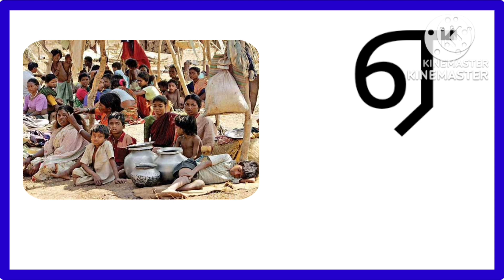ஏ வரிசை சொற்கள் | ஏ வில் தொடங்கும் சொற்கள் | அ ஆ இ ஈ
ஏ வரிசை சொற்கள் | ஏ வில் தொடங்கும் சொற்கள் | உயிர் எழுத்துக்கள்